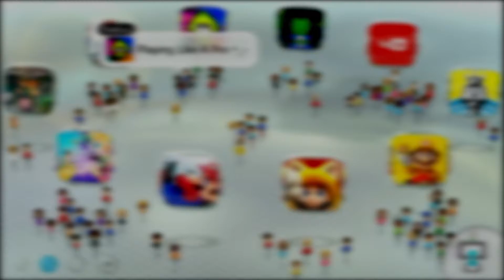Legend of Kay: Anniversary - Wii U Quick Reviews #11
Yeah, the voice acting is a wee bit racist in this one too...

All characters, music and logos are copyrighted to their respected owners. I claim no ownership over the properties shown in this video, except for those created by myself.